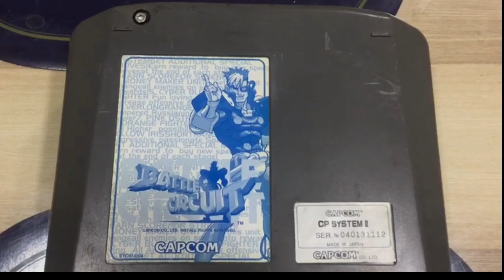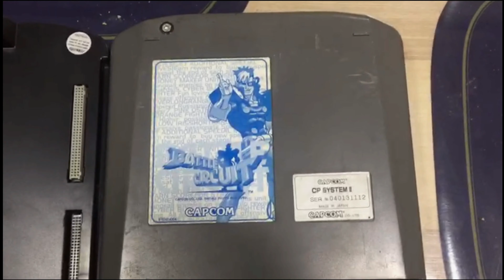BATTLE CIRCUIT JAMMA PCB CAPCOM BOARD CPS2 1997 A + B UNBOXING ASIA VER..EBAY FOR SALE LOOK ↓ ↓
BATTLE CIRCUIT JAMMA PCB CAPCOM BOARD CPS2 1997 A + B UNBOXING
PRICE APROX 250 EURS

EBAY FOR SALE LOOK ↓ ↓

CHECK ON EBAY

Battle Circuit (Japanese: バトルサーキット Hepburn: Batoru Saakitto) is an action beat 'em up game developed and published by Capcom for the CPS-2 arcade hardware for Japan and Europe in 1997. Taking place in an alternate future earth, the game revolves around a group of bounty hunters who must capture the mad scientist Dr. Saturn and secure a sophisticated computer disc carrying a program known as the "Shiva System". The game contains comic-like characters in a futuristic science fiction setting. Battle Circuit was Capcom's last beat 'em up game developed for the arcades. The game made its home console (and North American) debut in Capcom Beat 'Em Up Bundle on September 18, 2018 digitally for the PlayStation 4, Nintendo Switch, Xbox One and Microsoft Windows